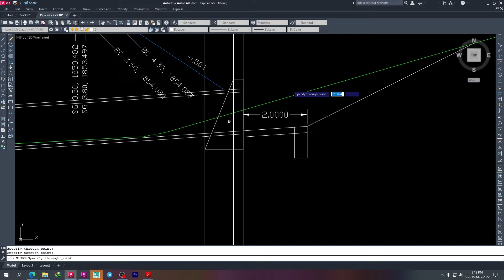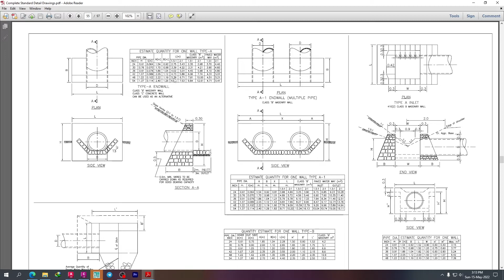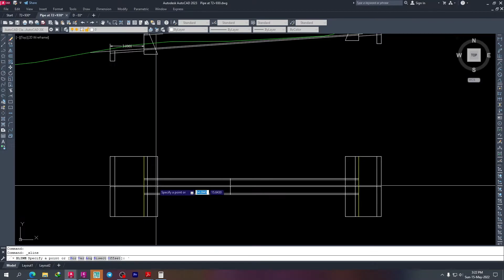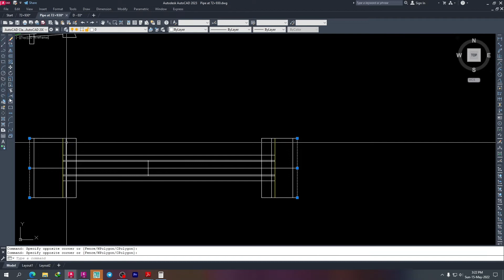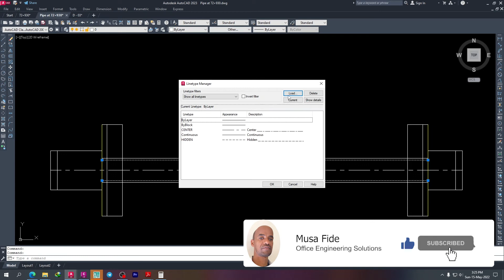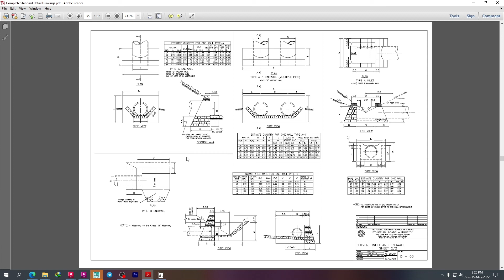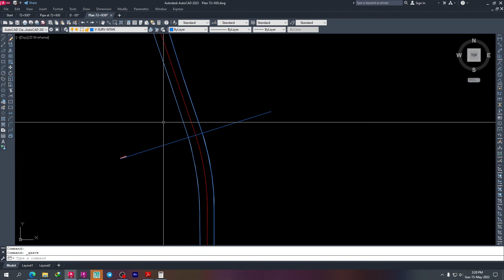Pipe Culvert Working Drawing Part 02 Amharic| Type A-End Wall Pipe Culvert Shop Drawing 02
In this video I will Show you Step by step how to prepare Pipe culvert working drawing with type A-End wall. this video include Preparation of Section View, Plan View and Coordinate Extraction
PLEASE CLICK THIS LINKS, THANK YOU!